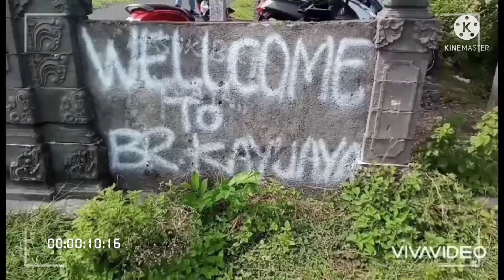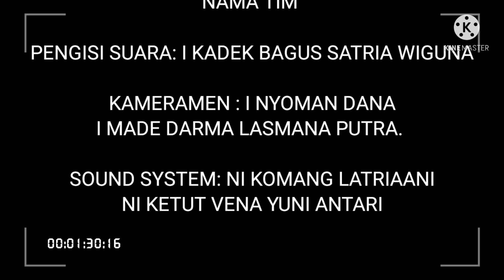Lomba Promosi Pariwisata Jurusan XII IPS